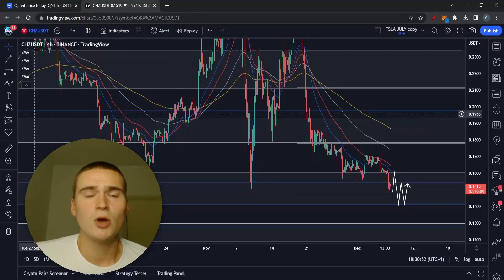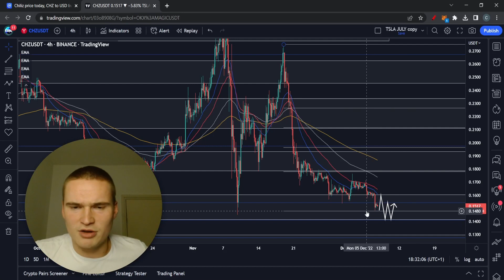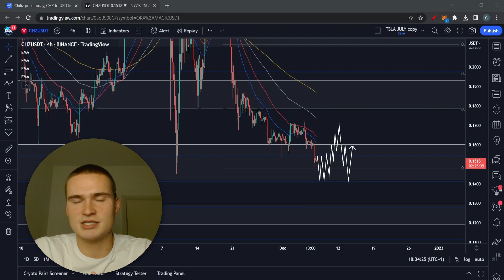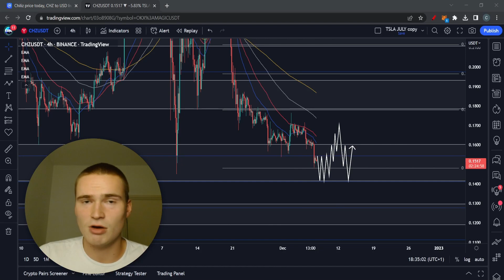CHZ PRICE PREDICTION TODAY! | CHZ (CHILIZ) PRICE PREDICTION & NEWS 2022!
CHILIZ CHZ PRICE PREDICTION 2022

Social links!